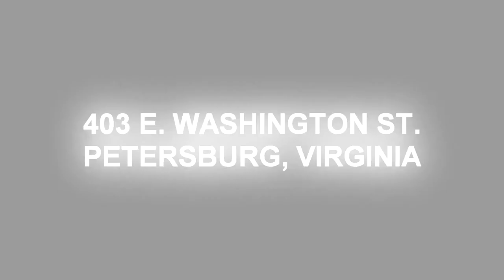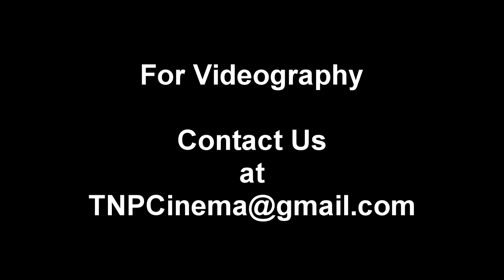Neptune's Land and Sea Introduces "In the Pocket"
Neptune's Land and Sea Introduces: "In the Pocket" a silky-smooth, versatile, two-man Jazz/Soul Fusion Band from Petersburg, Virginia.